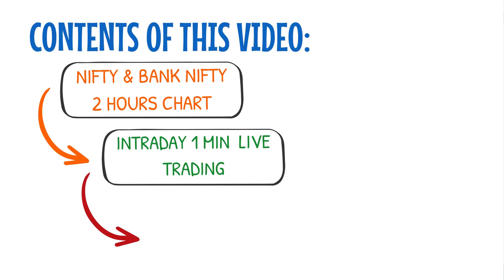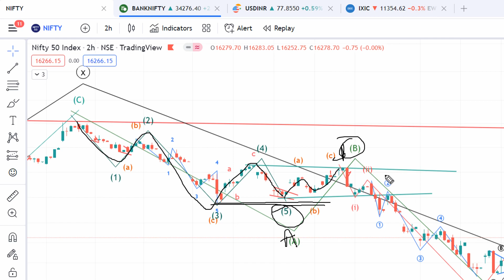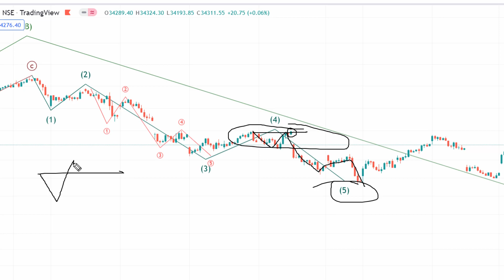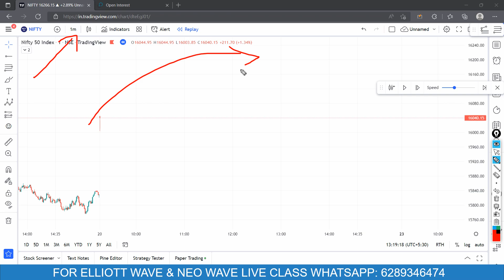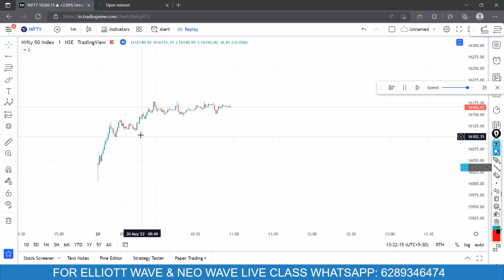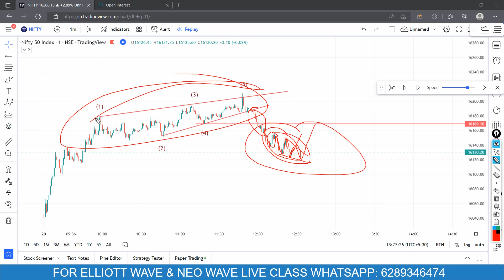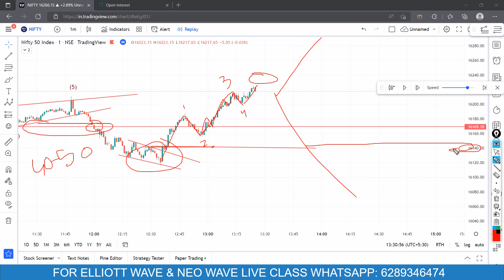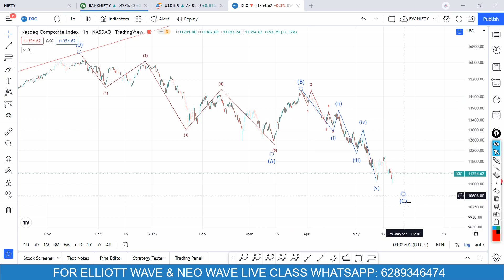Nifty MONDAY Prediction: Nifty Prediction for tomorrow by Elliott Wave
Do you trade in Nifty & Bank nifty and worry about the Nifty prediction for tomorrow? Then a nifty tomorrow prediction in Hindi might help you get a clear view for tomorrow's stock market. Nifty Elliott wave analysis helps you to understand the market from an institution level perspective. We have combined our analysis with nifty option chain analysis today to give you a mid to long term view.

Nifty analysis for 23 may will help you get an idea of what Monday nifty analysis can be. What is written on the forehead of nifty tomorrow. To help you with that alongside bank nifty Elliott wave analysis I have used Elliott wave theory in Hindi. Elliott wave theory gives you the direction of what you should expect from the market tomorrow and what you should not expect. Thus, Elliott wave analysis on nifty and bank nifty will surely help you getting an overview on both the index- Nifty 50 and Banknifty.

Option chain analysis on Nifty will also help you get an idea of where the big players of the stock market are taking position. This will help you finetune your views on Nifty if you use this with Elliott wave analysis.

Bank nifty prediction for tomorrow will help you get an idea what the major part of nifty, which is the whole financial sector, can drag Nifty and thus taking the whole Indian market tomorrow. If both Nifty and Bank nifty are giving the same direction then your tomorrow bank nifty prediction will help you get an idea of a nifty target for tomorrow.

Nifty Monday prediction will help you define where nifty Monday opening can lead the market towards.

Here I have also tried to give you some ideas on best stocks for tomorrow and nifty levels for tomorrow so that it helps you get an intraday view based on Elliott wave theory.
Video Chapters:
BASIC ELLIOTT WAVE : 00:42 SEC
BANK NIFTY Triangle: 4:45
NIFTY Triangle: 7:25
Nifty Alternate Count: 8:35
INTRADAY TRADE SET UP: 9:32
OPTIONS BUYING: 9:58
NIFTY 1 MIN LIVE: 11:25
ENDING DIAGONAL: 14:54
DIAGONAL ENTRY POINT: 15:36
REVERSE ENDING DIAGONAL: 18:24
RE-ENTRY BULL SIDE:18:56
EXIT: 20:24
OPTION CHAIN: 22:51
USD/INR: 23:35
NASDAQ COMPOSITE: 23:59